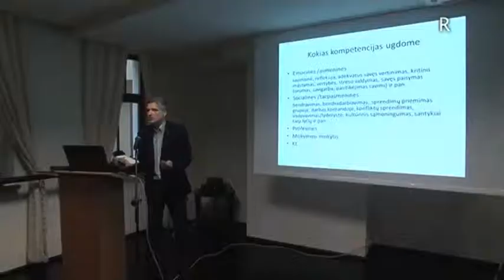Neformalusis ugdymas (diskusija nuo ko prasideda ugymas?)